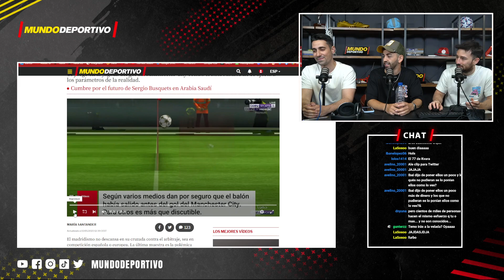ENTREVISTA a Temo (@futbolcontemo) | Sus inicios, la Kings League, el Real Madrid - Man City.....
Programa del canal de Twitch de Mundo Deportivo del 10 de mayo de 2023.